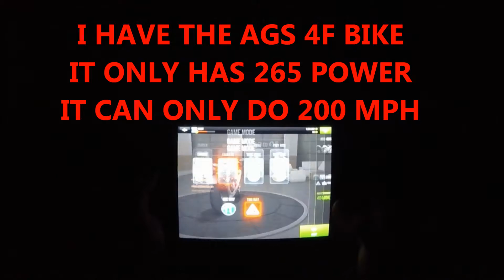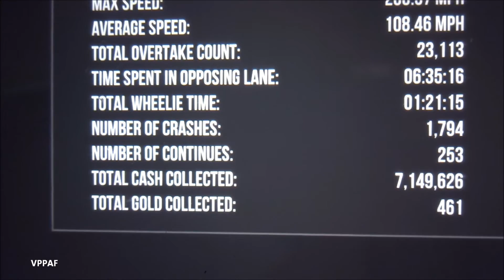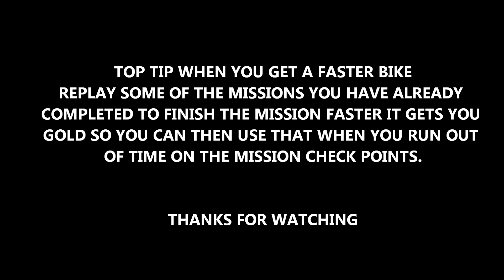traffic rider completed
traffic rider mission 68

I complete the final mission 68 to complete the game.

TOP TIP  go back to the missions you have completed when you have a faster bike and  you can win gold if you finish the mission faster than you did before to use to continue the missions if you don't make the check points.
the bikes I used were the scooter ( fzh turbo ) ( kf450t ) ( vx95 night ) ( cbz 250y) ( nj350 ) ( dct str ) ( zx 750 ) ( gsr 1300 ) ( ags 4f ) I didn't use a lot of the bikes I did most missions with a bike that  made the mission hard I only upgraded my bike when the mission was impossible with the bike I had.
I did speed up completing the game with paying real money to buy cash and the double cash money option think I spent about £15 in total as around mission 34 you need a bike with high top speed power I had to have about 300 thousand cash to buy the bike and the double cash option is good to have to speed up the game.